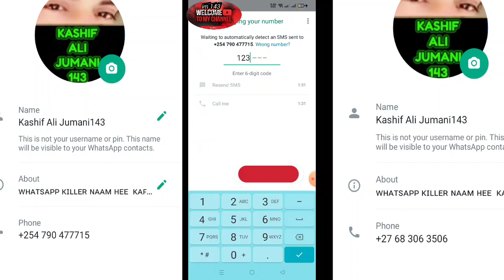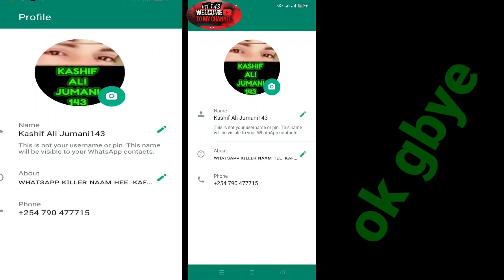free WhatsApp number code+254 Kenya 🇰🇪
Kashif Ali jumani143